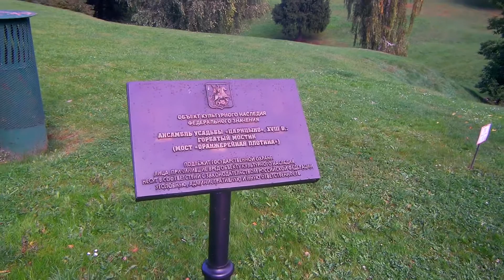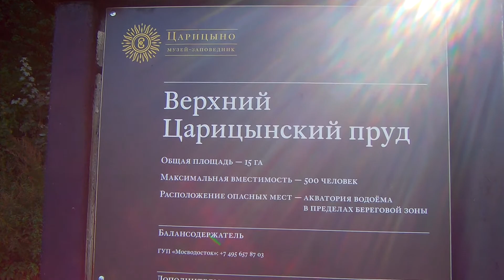Москва.Парк Царицыно (часть 1)